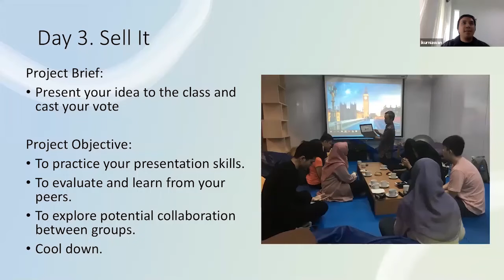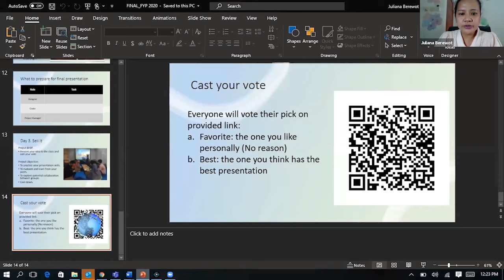[Liputan] Binusian2024 Dilatih Tidak Takut Gagal dalam Sesi Freshmen Got Talent